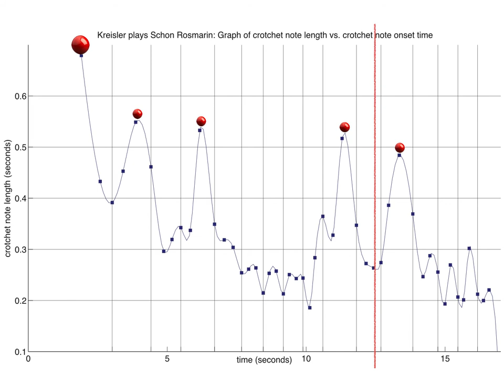Tipping Points: Kreisler plays Kreisler's Schön Rosmarin (excerpt)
This is excerpt contains examples of musical tippingpoints (marked by cue balls).

Reference:
Chew, E. (2016). Playing with the edge: Tipping points and the role of tonality. In Stephen McAdams, David Temperley, Alexander Rozin (eds.): Milestones in Music Cognition Special Issue, Music Perception, 33(3):344-366. doi: 10.1525/MP.2016.33.03.344